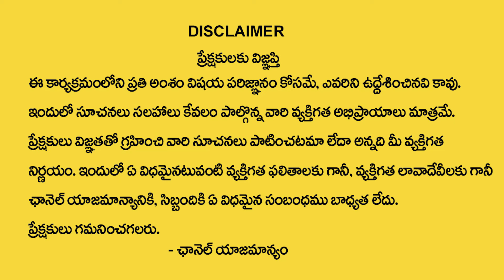Shani Trayodashi 06th April 2024 | Shani Trayodashi Shani Dosha Nivarana Remedies